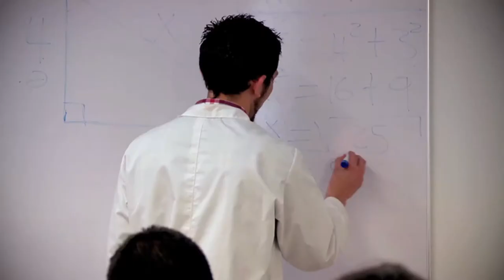SALUDO PARA CULMINACIONES 3